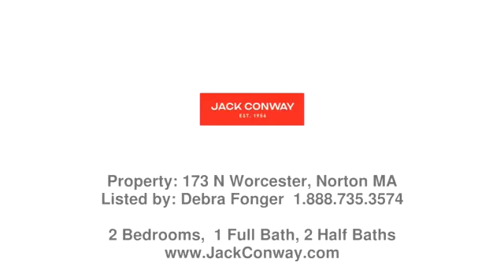Real estate in Norton - Single Family property - Listed by Debra Fonger , Jack Conway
Price: $574,900

One-of-a-kind custom-built home in an idyllic, pond-side setting. Open floor plan on ground floor featuring California Redwood ceilings throughout. Large fully applianced kitchen featuring custom cabinetry and a centrally located wood stove, laundry and a half bath. Stunning open staircase adds to the rustic feel of this gorgeous home. Living room has a beautiful stone gas fireplace for cozy evenings.   2 large bedrooms and 1-1/2 baths on second floor.  New heating system and new septic.  The unfinished attic with standing headroom awaits your best use. Double doors onto a porch overlook a quaint secluded back yard with natural spring-fed pond alongside the Wading River. Sitting on 1.6+ acres with fruit trees and other exotic greenery. Beautiful greenhouse area and screened porch. Perfect for the gardener or homesteader, or just someone seeking the perfect hidden getaway.  Open House Sat & Sun 12-2.